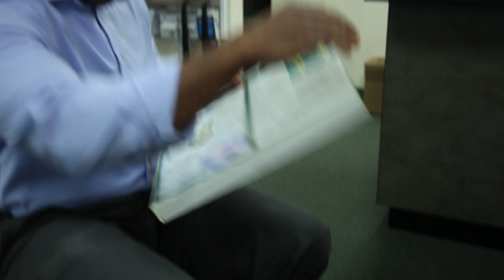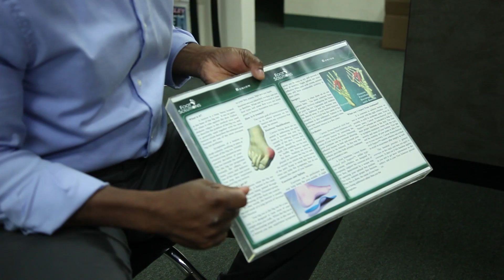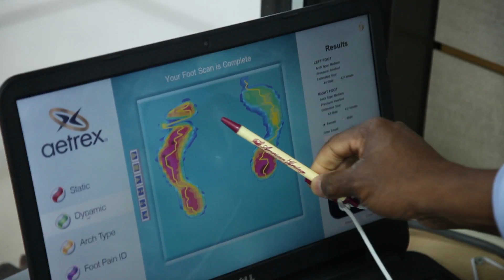See Foot Problems Newtown PA Foot Problems Newtown PA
Searching for podiatry doctors in Southampton, PA for foot and ankle care? The podiatrists at Bux-Mont Foot and Ankle Care Centers diagnose and treat ankle and foot problems for patients of all ages, whether they’re having foot support issues or a skin ailment.

Serving the Bucks County area, the foot specialists at Bux-Mont ensure that their patients are educated on proper foot care and help direct them in learning to make good choices when it comes to the care of their feet, and encourage them to make an appointment so Bux-Mont Foot and Ankle Care Center specialists can help diagnose the cause of a patient’s foot problem and help determine the best treatment.

The doctors at Bux-Mont Foot and Ankle Care Centers offer many forms of treatments, including laser surgery and other minimally invasive surgeries or therapies if necessary to help reduce or eliminate pain. Consider a visit to one of their facilities, or take a look at their website to see all the different types of therapy they offer and to learn more about Bux-Mont specialists.